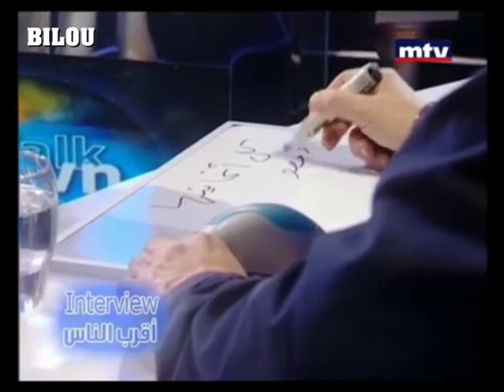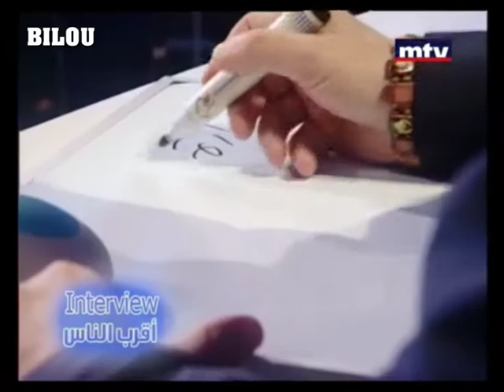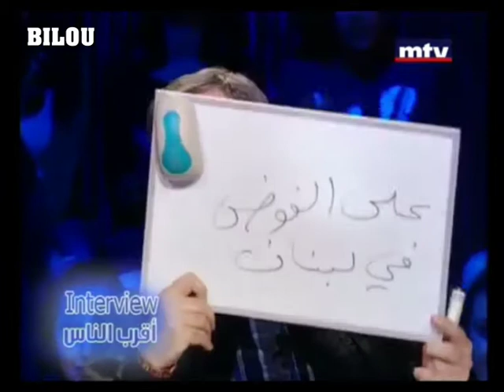pascale sakr - nabil nicolas hadith el balad بسكال صقر - نبيل نقولا حديث البلد